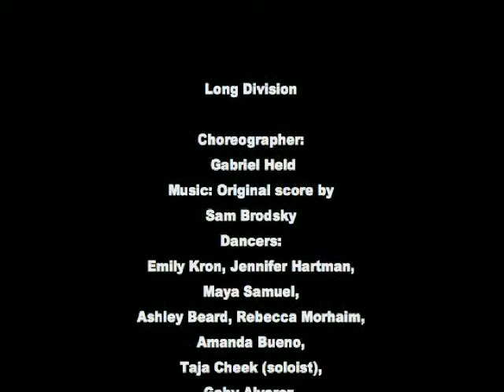LONG DIVISION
+please watch in high quality+ A PIECE I CHOREOGRAPHED/SHOWED   IN HIGH SCHOOL
choreography; Gabriel Held Score; Sam Brodsky,Soloist; Taja Cheek,  Dancers;Jenny Hartman, Amanda Bueno,Emily Kron,  Maya Samuel, Ashley Beard, Rebecca Morhaim, Gabby Alvarez, Stephanie Tominaga, Molly Lawrence